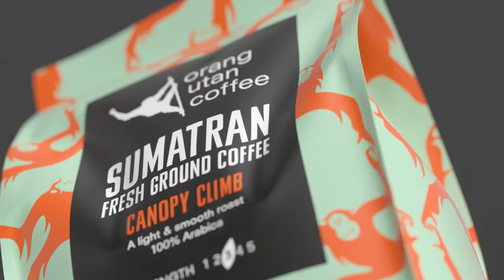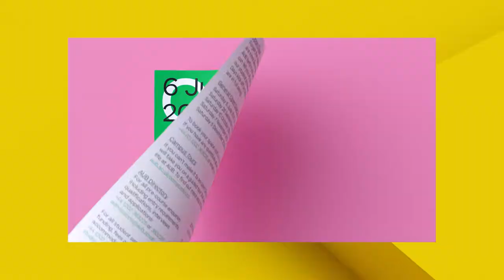Fakery Unreel 2020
The latest showreel of work from motion design studio Fakery.